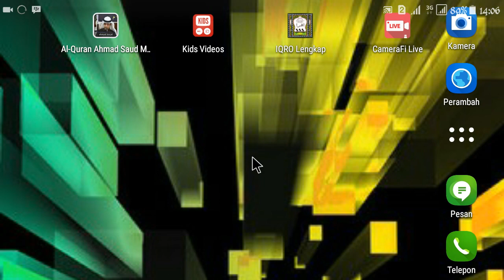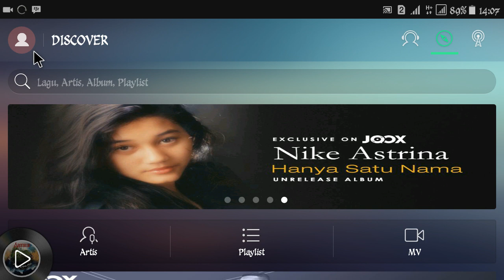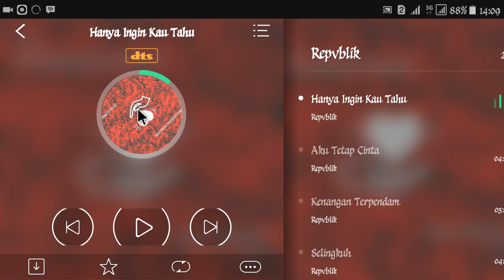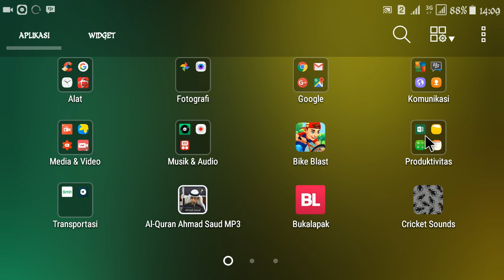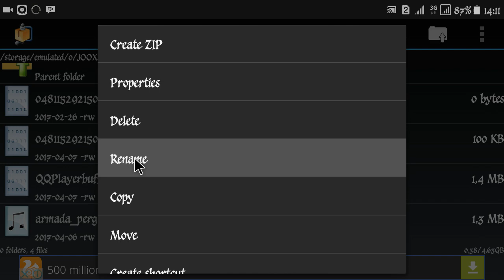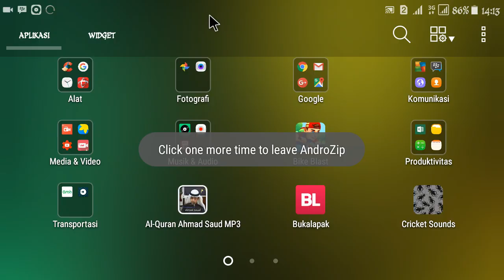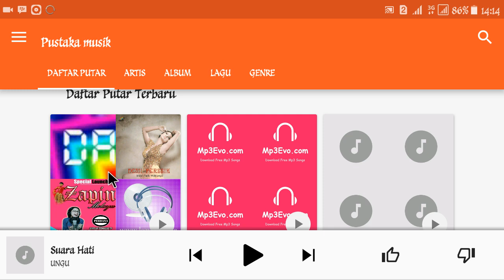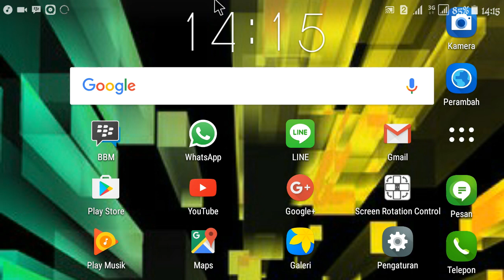Cara save lagu di joox ke kartu SD